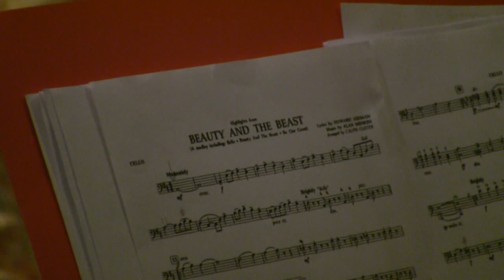Baroque Ensemble: "La Bella e la Bestia".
Dal concerto "Magia di Natale" del 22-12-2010 alla chiesa parrocchiale di San Giorgio Lomellina, il gruppo "Baroque Ensemble" in musiche tratte da "La Bella e la Bestia" (A. Menken).

Violini: Elena D'Angelo, Paolo Barbaini. Viola: Roberta Garavello. Violoncello: Alessia Vercesi. Pianoforte: Mariella Bellissimo.